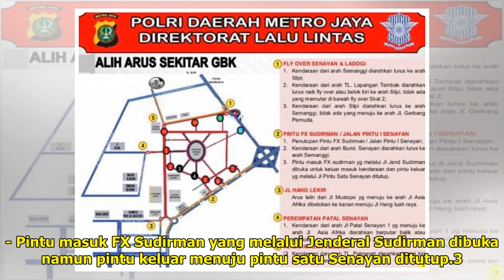Kakorlantas: Pengalihan Arus Closing Asian Games Sama Seperti Opening